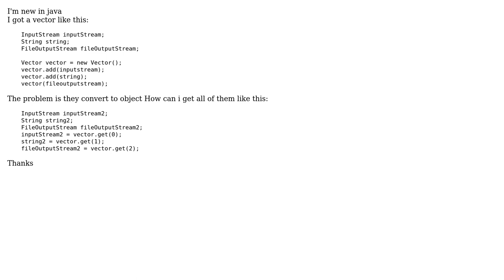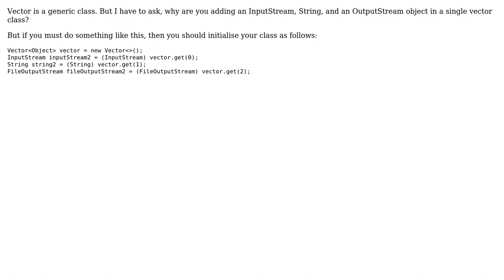Get vector values in java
With thanks & praise to God, and with thanks to the many people who have made this project possible! You are responsible for your own actions.